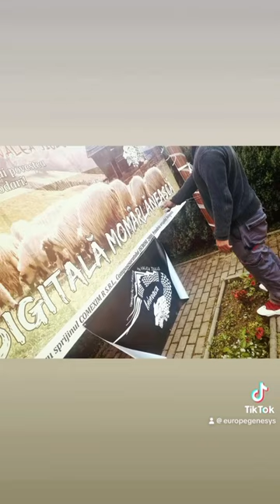© Ținutul Momârlanilor ANINOASA ™